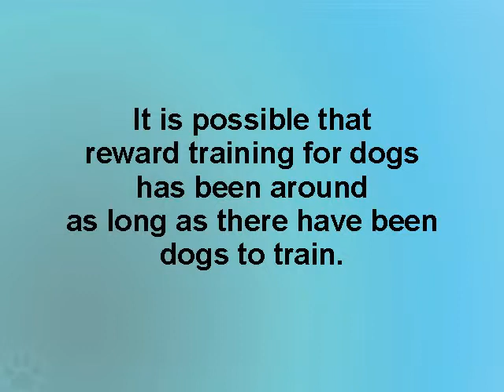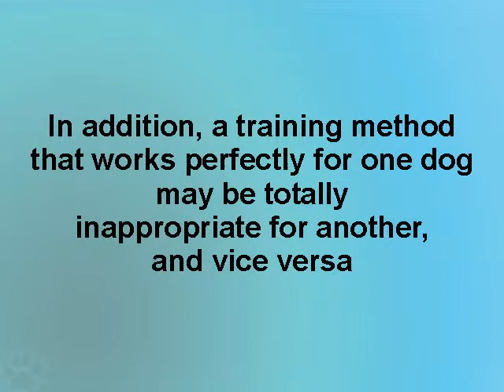008 Motivation 1